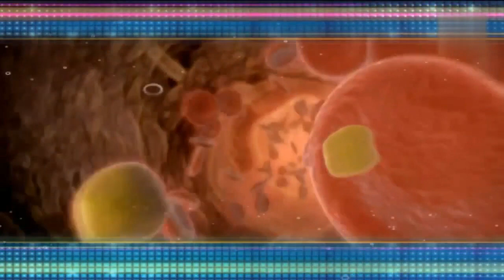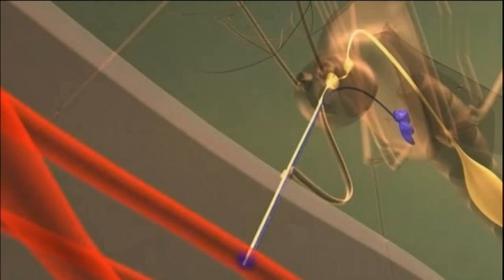Ağcaqanadın bədənindəki üstün xüsusiyyətlər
Bir azdan adi kiçik canlı kimi görünən ağcaqanadın, necə böyük yaradılış dəlili olduğunu görəcəksiniz!

Düşünülənin əksinə, ağcaqanadlar qanla bəslənməzlər. Qidalarını bitki köklərini yeyərək təmin edərlər. Erkək ağcaqanadlar isə həyatları boyunca heç qan sovurmazlar. Yalnız dişi ağcaqanadlar, yumurtlama dövründə yumurtalarının zülal ehtiyacını qarşılamaq üçün qan sovurarlar.

Ağcaqanadın başının üst tərəfindən iki antena çıxır. Bu antenalar duyğu hüceyrələrinə görə zəngin, çox həssas qəbul edicilərdir. Dişi ağcaqanadlarda, antenaların arasında, qan sovurmaq üçün istifadə etdiyi sovurma balonu ya da digər adıyla xortumu yerləşir. Bu xortum, sadə quruluşa sahib xortum deyil. Çox xüsusi bir kəsmə və vakuumlama mexanizminin örtüyüdür.

Ağcaqanad dişlədiyində bu örtük geriyə doğru yığılar və kəsici mexanizm dövrəyə girər.

Bu mexanizm 6 parçadan meydana gəlir. Bunlardan 4-ü kəsici bıçaqdır və bu bıçaqlar son dərəcə itidirlər.

Digər iki parça isə birləşərək içi boş bir boru meydana gətirir.
Ağcaqanad bu borunu kəsdiyi toxumanın içinə soxar və qanı sorar. Ağcaqanadın iynəsinin ən əhəmiyyətli xüsusiyyəti müəyyən bir dərinlikdə əyilə bilməsidir. Bu möhtəşəm xüsusiyyəti sayəsində iynə dəri altında asanlıqla hərəkət edər. Beləcə ağcaqanad iynəsini damarların çox olduğu bölgəyə çatdırar.

Yaxşı, üzərimizdə bir canlı bu əməliyyatları edərkən biz bunu niyə heç hiss etmərik? Çünki ağcaqanad möcüzəvi bir yolla onu fərq etməyimizin qarşısını alar. Lokal anesteziya edər. Bəli səhv eşitmədiniz. Lokal anesteziya edər. Necə?

Ağcaqanad bir insanı dişlədiyi anda, insan bədənində müdafiə etmə sistemi dövrəyə girər və o bölgədə qanı dayandırmaq üçün lazımlı bir ferment ifraz olunmağa başlayar. Bu ferment eyni zamanda qanın laxtalanmasını təmin edər. Qanda laxtalanma başlayarsa bu vəziyyət ağcaqanadın qan sormasını qeyri-mümkün hala gətirəcək. Amma ağcaqanad tədbirini almışdır!

Kiçik bir canlı olmasına baxmayaraq insan bədənindəki sistemləri bilirmiş kimi hərəkət edər və bıçaqlardan birindən yaranın içinə bir maye inyeksiya edər.

Bu maye toxumaları keyidər və qanın laxtalanmasına mane olar.
Ağcaqanadın dişlədiyi bölgənin daha sonra qaşınması və şişməsinin səbəbi bu mayedir.

Bütün bu izah edilənlər saniyələrlə ifadə edilə biləcək bir zaman dilimində olub bitərkən, insan özünü bir ağcaqanadın iynəsini sancdığının fərqinə belə varmaz.

İndi diqqət yetirin!

Ağcaqanad, qanın laxtalanma kimi bir xüsusiyyəti olduğunu haradan bilir?

Əməliyyatdan əvvəl lokal anesteziya etmək insanın tibb elmi köməyiylə kəşf edilən texnikadır. Yaxşı bəs, ağcaqanad bu elmə necə sahib olmuşdur? Bu mayelərin laboratoriya şərtlərində belə sintez edilməsi son dərəcə çətin ikən, ağcaqanad bu mayeyə doğuşdan necə sahib olmuşdur?

1 sm-lik bir canlının, millimetrin 10-da biri diametrindəki borusunun içində olduqca üstün bir mexanizm yerləşdirilmişdir. Üstəlik, indiyə qədər var olan və hal-hazırda yaşamağa davam edən trilyonlarla ağcaqanadda bu sistemlərin və məlumatların var olması necə açıqlana bilər?

Şübhəsiz cavab ortadadır. Ağcaqanadları, həm insan bədəninin quruluşunu, həm də ağcaqanadın anatomiyasını ən incə detalına qədər bilən və bunlara hakim olan Allah yaratmışdır. Düşünən insanlar üçün bütün canlılar Allahın açıq-aşkar varlığının dəlilləri ilə doludur.